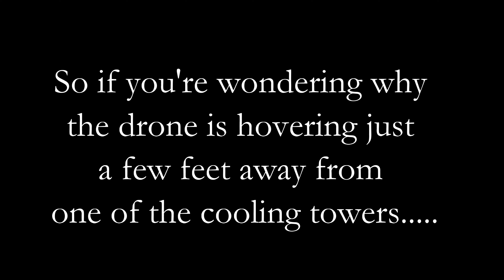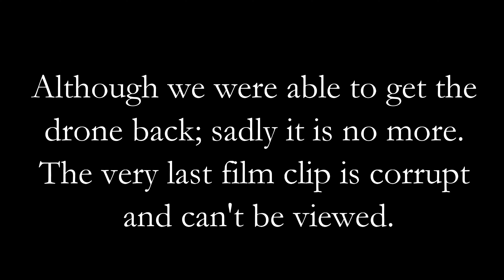4K EVO Drone Footage Ironbridge Power Stations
4K Drone Footage Ironbridge Power Stations; not quite the ending you'd expect!! I know this isn't my usual video stuff but thought it would be interesting to some.

The Ironbridge power stations which are also known as the Buildwas power stations are a series of two power stations which have occupied a site on the banks of the River Severn at Buildwas in Shropshire, England.

The Ironbridge B Power Station was operated by E.ON UK but the site is now owned by Uniper. The station stands near the Ironbridge Gorge World Heritage Site. Originally powered by coal, they were converted to use 100% biomass fuel.
Ironbridge B Power Station stopped generating electricity on 20 November 2015, with the decommissioning process continuing into 2017.

The cooling towers are due to be demolished today Friday 6th December 2019.

Filmed with the EVO 4K Camera Drone from Autel Robotics which is available Amazon and search EVO 4K Camera Drone